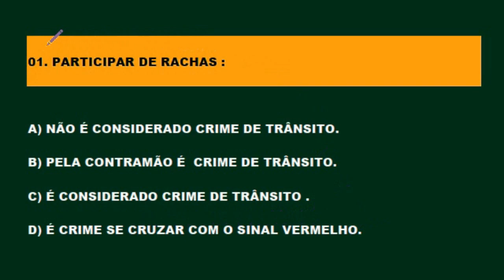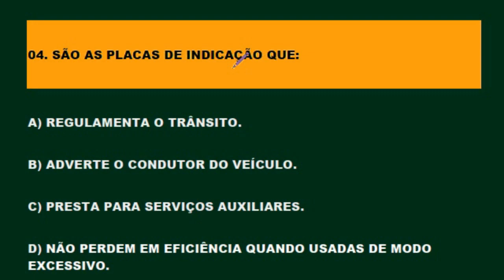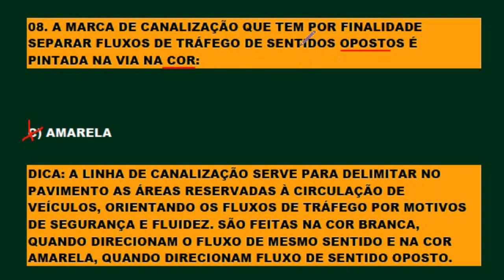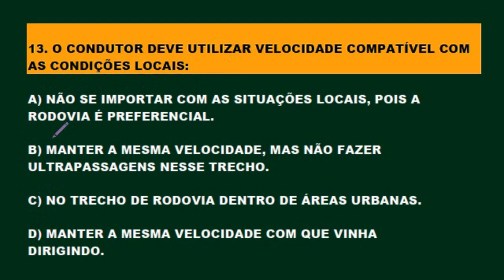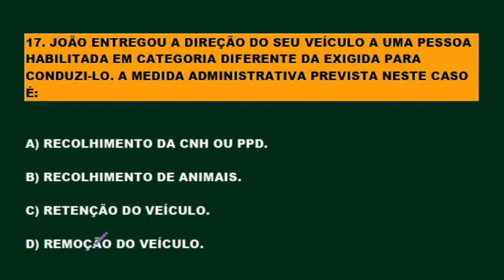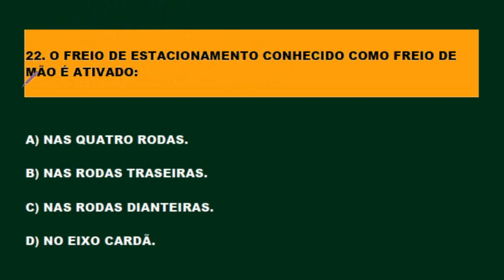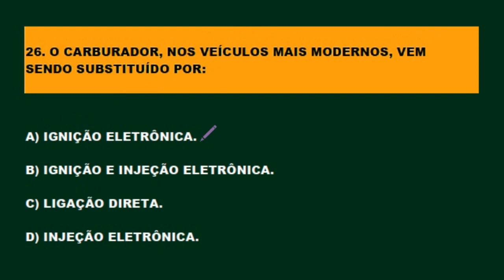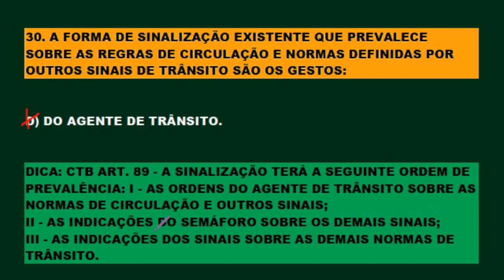SIMULADO DETRAN 2023 │30 QUESTÕES ATUAIS COMENTADAS DA PROVA TEÓRICA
revisãododetran2023 simuladodetran2023 simuladodetranonline testespsicotecnicododetran2023 dicasepegadinhasdodetran2023 passenaprovadodetran2023 SIMULADO DETRAN 2023 │30 QUESTÕES ATUAIS COMENTADAS DA PROVA TEÓRICA.